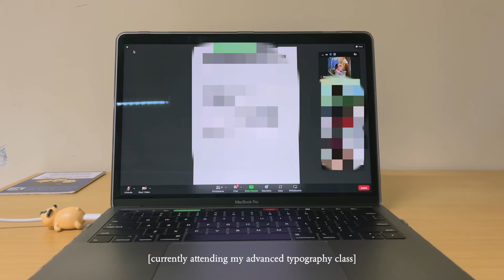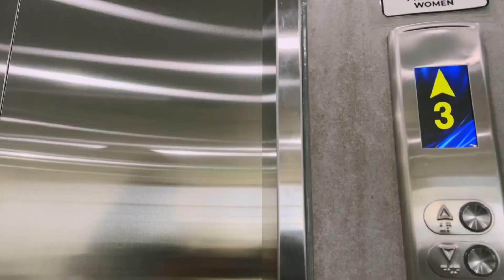uni vlog 💫 first day of [in-person/f2f] classes!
let's be friends! ٩(＾◡＾)۶

helping tags! ♡(◕ᗜ◕✿)